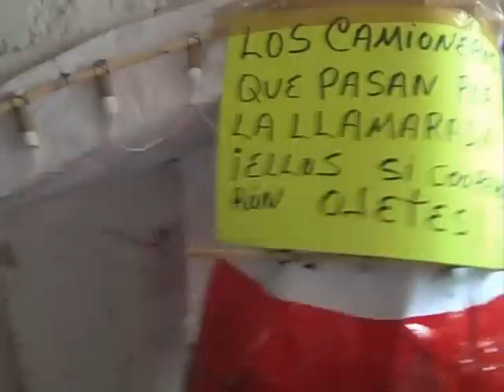Encienden tradición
Queman figura en honor al impulsor de la quema de los Judas.